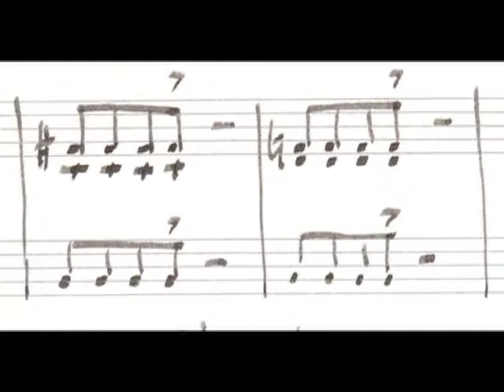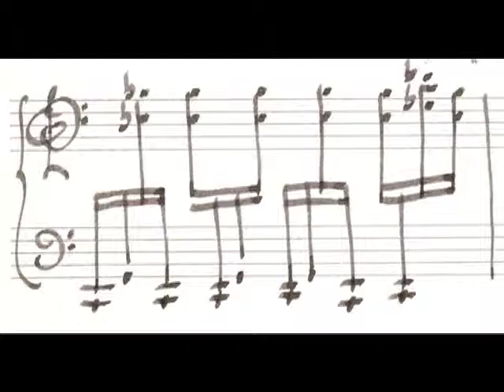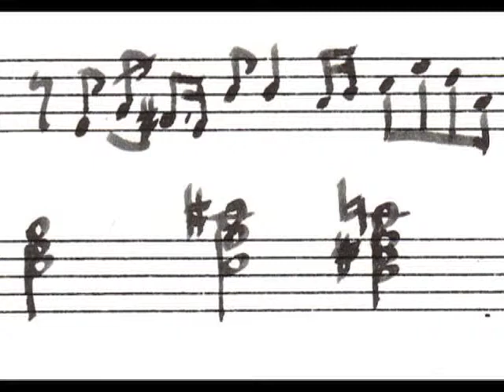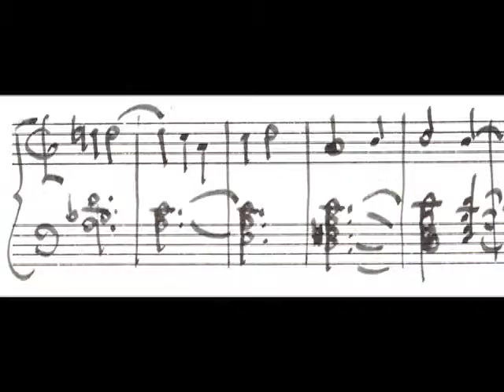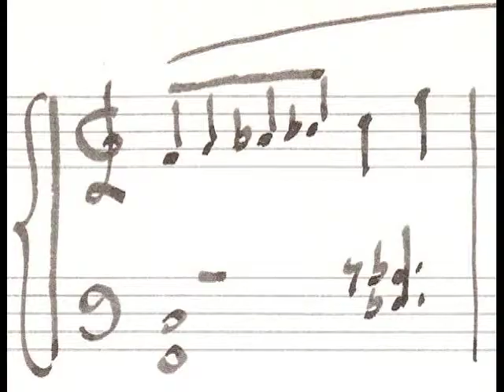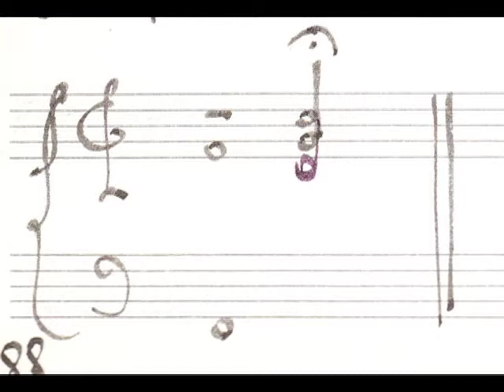18 little and easy piano pieces (10-18)